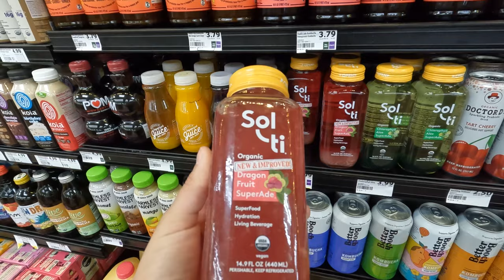VLOG: This buffet is INSANE, Solo Meditation, Wine Tasting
Hey Guys! I'm so happy to be back with another video!